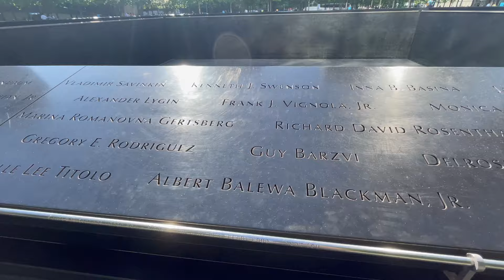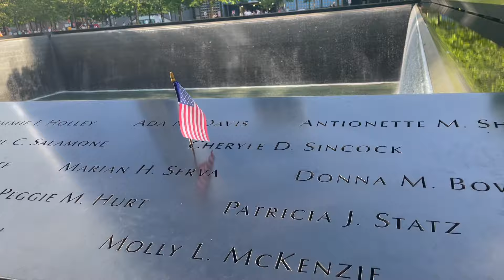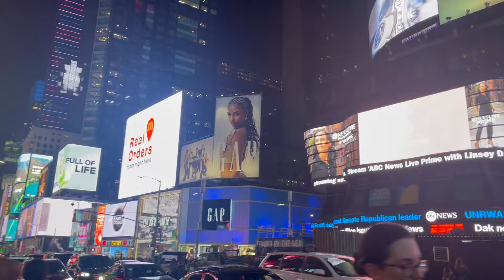Places to visit in a day in NEW YORK CITY, USA.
This video is about the places that we visited in a day in New York city.